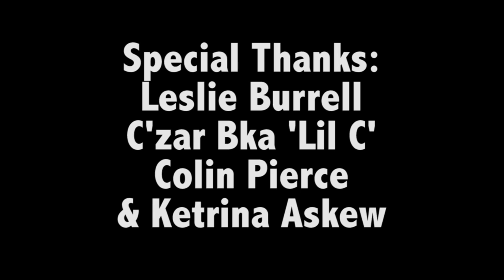Omarion's New Dance Move-The Best Dance Move ever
The Best Dance Move ever